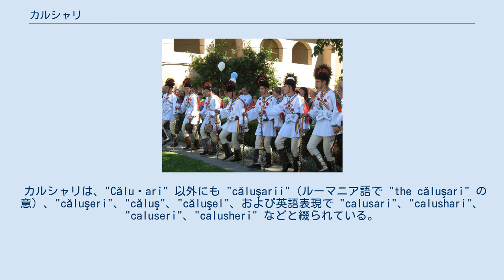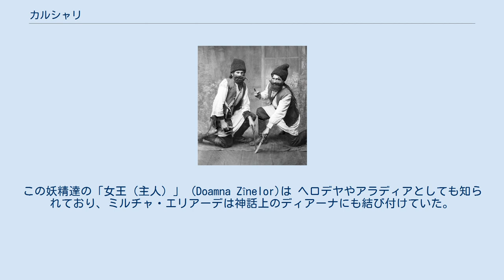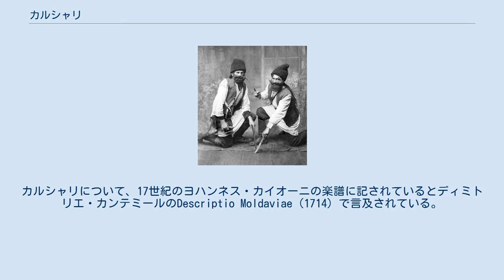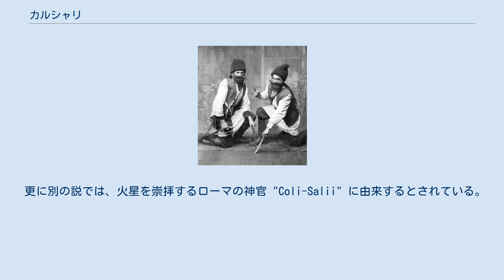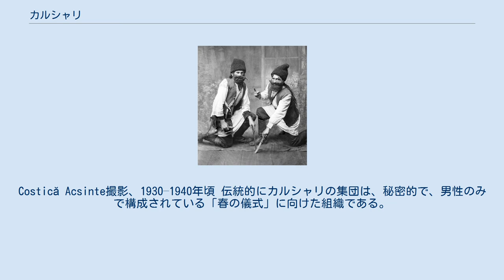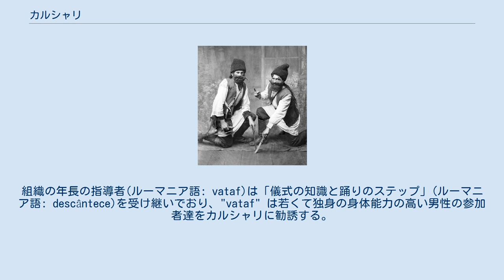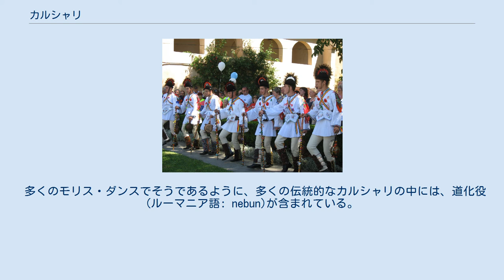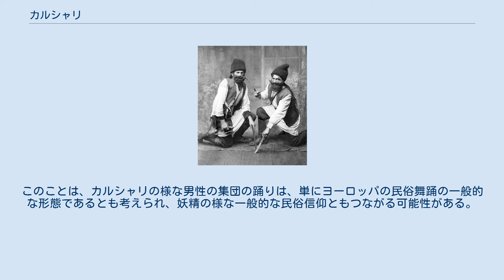カルシャリ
カルシャリ達。
クリスチャンの教会にて。
2009年 カルシャリ(ルーマニア語: Călușari、ルーマニア語発音: [kəluˈʃarʲ]、ブルガリア語: калушари, русалии、マケドニア語: русалии)は、元々はルーマニアのカルシュ(ルーマニア語: căluș)という曲芸的な儀式の踊りについて、その踊りを実践する「地域社会の閉鎖的な組織」のメンバー達を指していた。
 転じて、カルシャリは踊り（本来はカルシュ）自体も指すこともある。
儀式や踊りはルーマニア南部のオルテニア地域で主に行われており、モルドバなどの周辺地域でも行われている。
 カルシャリは、"Călușari" 以外にも "căluşarii"（ルーマニア語で "the căluşari" の意）、"căluşeri"、"căluş"、"căluşel"、および英語表現で "calusari"、"calushari"、"caluseri"、"calusheri" などと綴られている。
セルビアとブルガリアのヴラフ人も演じており、似た名前の "Kalushar" や "Kalushari"としてブルガリアでの民間伝承で紹介されている。
 カルシャリは、「カルシュの儀式」（Căluş ritual）として2008年にユネスコの無形文化遺産の代表リストに登録されている（2005年に宣言済み）。
 ルーマニアの南部のオルト県のスラティナでは、毎年カルシャリのフェスティバルが開かれ、それぞれ個別のダンサーチームの独特なスタイルが披露されている。
 ルーマニアの歴史学者ミルチャ・エリアーデによれば、カルシャリは「空を飛ぶような印象を与える、踊り手達の能力」と記しており、この踊りが、馬を鞭打つ様と妖精ズーネの踊りの両方を表していると信じていた。
この妖精達の「女王（主人）」 (Doamna Zînelor)は ヘロデヤやアラディアとしても知られており、ミルチャ・エリアーデは神話上のディアーナにも結び付けていた。
 妖精との関連性から、妖精によって犠牲となったと考えられる人々をカルシャリの儀式で治癒できると信じられていた。
 復活祭からペンテコステまでの2、3週間の間に、数人のバイオリン弾きと共に踊りが行われ、全ての関わった地域へと妖精たちは旅をして、その地の人々を治癒していたという。
 舞踊にはこん棒や剣、旗や木製の馬の頭を用い、踊り手達はお互いを兄弟として扱い、カルシャリの慣習を尊重し、続く9日間は純潔を守る、とグループの旗に誓った。
家に帰ると、彼らの旗は地面に固定され、一人のメンバーがそれに登って「戦争、愛する人々よ、戦争」と叫んだ。
 カルシャリの儀式の起源は知られていないが、キリスト教以前の出生儀式と春の儀式に由来する、あるいは古代インド・ヨーロッパの馬の礼拝に根ざしているとも考えられている。
カルシャリについて、17世紀のヨハンネス・カイオーニの楽譜に記されているとディミトリエ・カンテミールのDescriptio Moldaviae（1714）で言及されている。
ミルチャ・エリアーデは「儀式の中での宣誓は神の名で行われるが、カルシャリで定められている神話や儀式の筋書はキリスト教と共通ではない」と記しており、少なくとも19世紀にはいくつかの地域でカルシャリの関係者が3年の間、ミサから排除されるといった形で聖職者からの反対があった。
 宗教歴史学者のミルチャ・エリアーデは、カルシャリ(ルーマニア語: Călușari)という言葉は、ラテン語の"caballus" 由来のルーマニア語 "cal"（「馬」の意）が起源であると信じていた。
 一般的に受け入れられている "Căluş"の語源は、"踊りのグループ"と"秘密組織"の両方を意味する、古いラテン語の複数形 "collusium"、"collusii"であるが、他の語源も提言されている。
 そのひとつは、"căluş" はルーマニア語で「おしゃべりを防ぐために口にくわえる小さな木片」を指す言葉であり、この言葉では「人形」や「儀式中の沈黙」の意味の派生も見られる。
また、"căluş" は「馬の手綱の木製部分」を意味し、更に別の見方では、ルーマニア語 "cal"（「馬」の意）の指小語が "căluș" へ派生したとしている。
 土地の豊かさと戦争に結びつく「馬」にまつわる神話を背景に、ある種の "Căluș" の踊りでは馬を模した様がみられる。
ただし、現在ではその種の踊りは儀式においては主な役割を果たさなく...